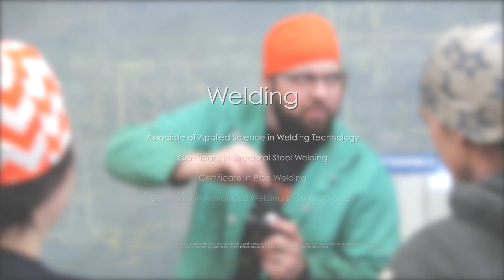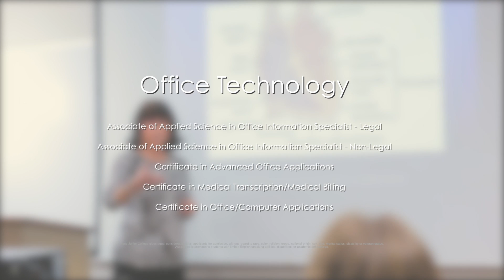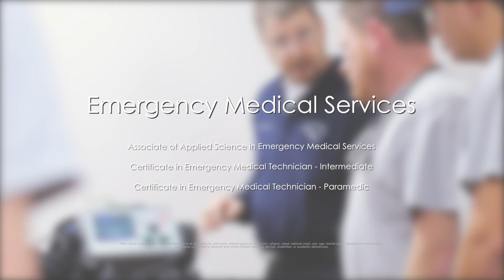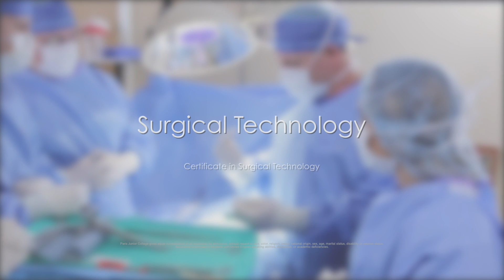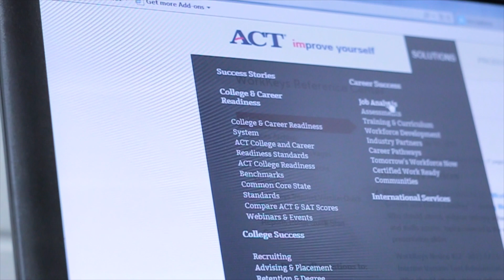Paris Junior College Workforce Programs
This video is about the Workforce Programs at Paris Junior College in Paris, Texas.